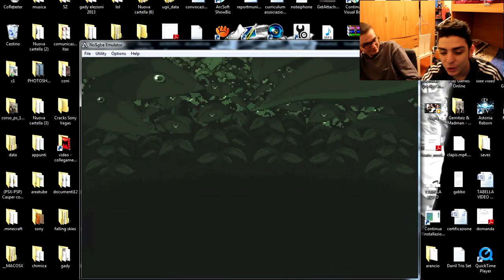BUG, BUG E ANCORA BUG!!